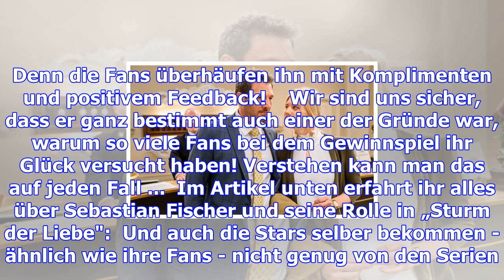„sturm der liebe“: bittere enttäuschung für die fans!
Für alle „Sturm der Liebe“-Fans war der 4. Dezember wohl nicht nur ein Glückstag. Denn nur die wenig...